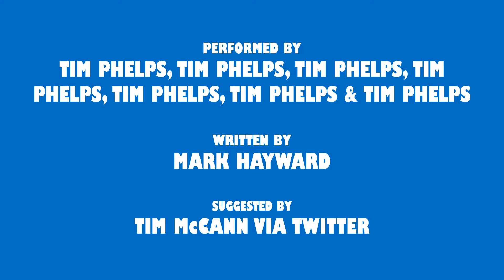Knights of the Round Table | The Pantaloons Online Content #13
If only there was some way to meet remotely when everyone's questing away from Camelot...
We cannot tour at the moment so we're taking audience suggestions and turning them into charmingly homespun online "content".
Find out how you can support us and help us get back on the road as soon as we can: